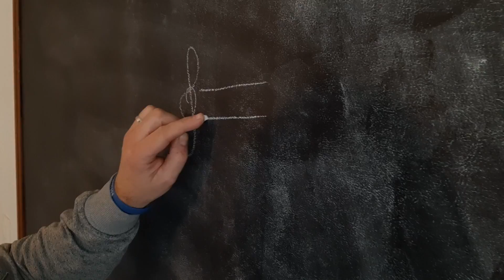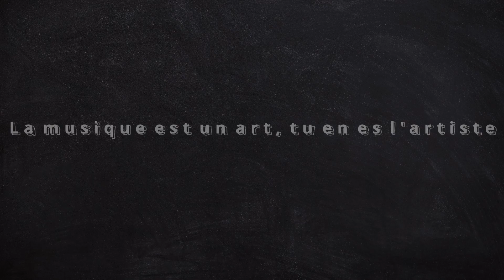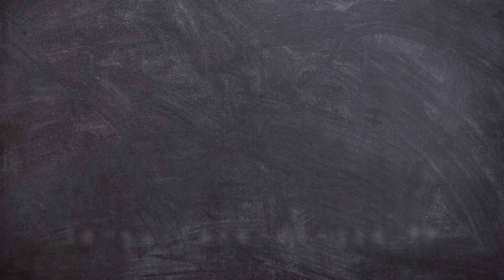Tu Composes ?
Comment qu'c'est les musicos ? Une chanson en légèreté sur la composition musicale. C'est un ami (alias M.C.) qui m'a donné quelques mots pour écrire une chanson. Après quelques temps, la voici en ligne !

Ein Lied in Leichtigkeit auf der musikalischen Komposition. Ein Freund von mir (alias M.C.) gab mir einige Worte, um einen Song zu schreiben. Nach einiger Zeit, hier ist es online ! Zögern Sie nicht, einen Kommentar zu hinterlassen.

Laisse une guitare bleue, alias un pouce bleu, si tu aimes la chanson.

► GUITARE :
SIGMA SERIE 15 000MC-15E
YAMAHA C70

► CORDES :
Belfort 28-43

► CAPODASTRE :
Takit

KORG CA-30

► MÉDIATOR :
Dunlop USA

► MICRO 1 :
Lewitt LCT-440-PURE

► MICRO CRAVATE :
RØDE SmartLavPlus

► CASQUE :
Audio-Technica ATH-M30X